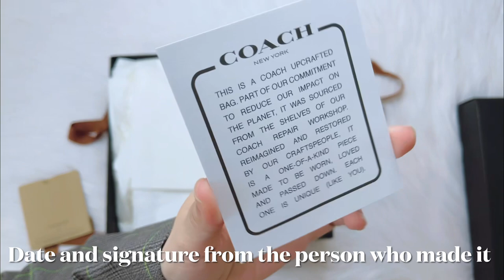Coach Pillow Tabby 18 Bag!!Unboxing and What Fits In Bag??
Hi everyone! I ordered this reloved cute bag from the Coach website. Most of their reloved items are unique so if you own the bag, no one else has same with yours🥰💖